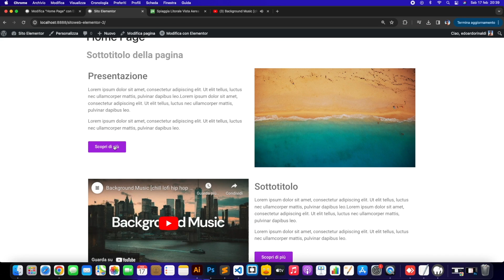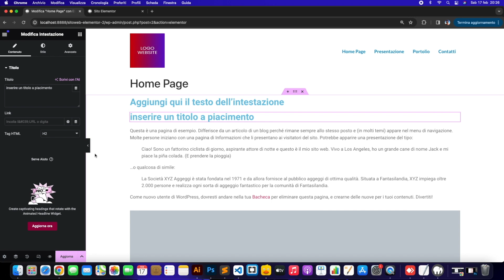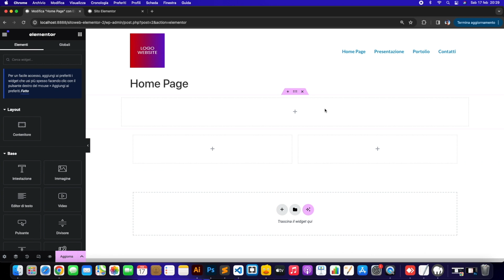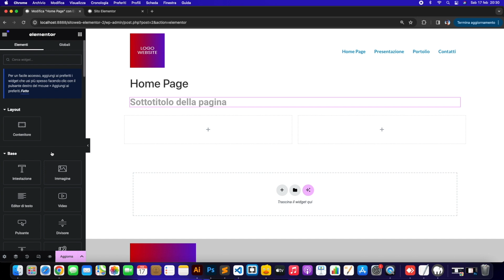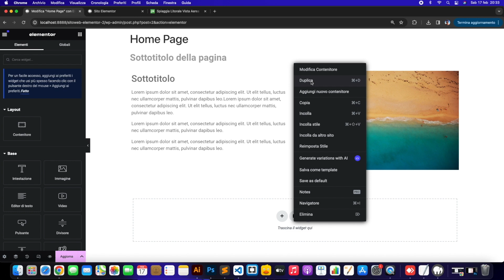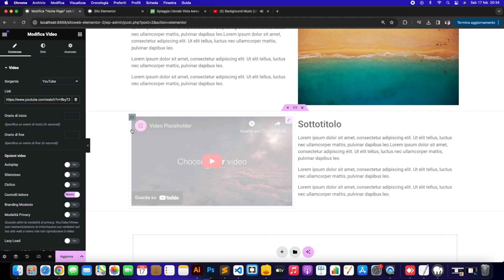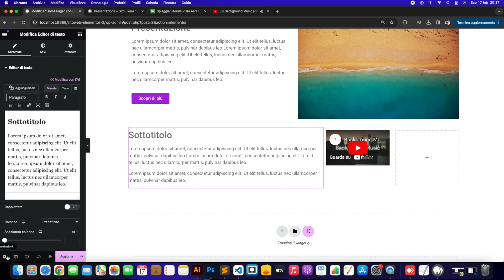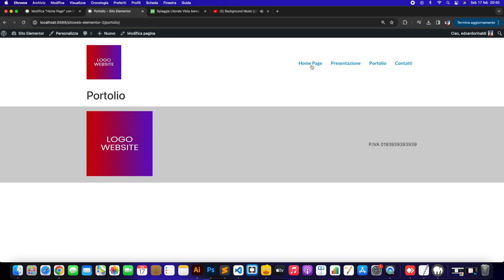#03 Guida Elementor Page Builder - Come creare la HOME PAGE di un Sito - LEZIONE 3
Ciao Ragazzi, continuiamo con il TERZO episodio dedicato a Elementor e Wordpress. In questo video vediamo come creare la HOME PAGE del sito web, Buona visione :)